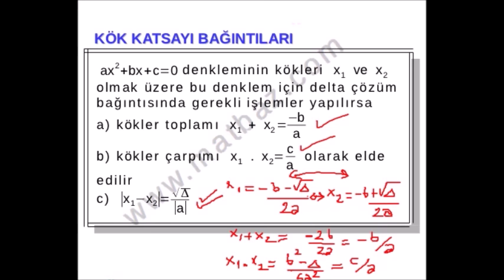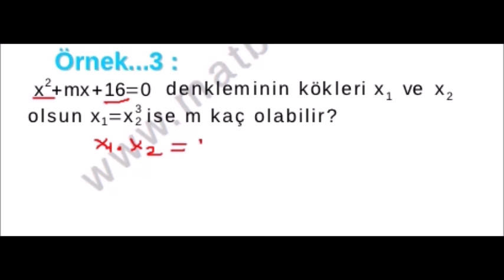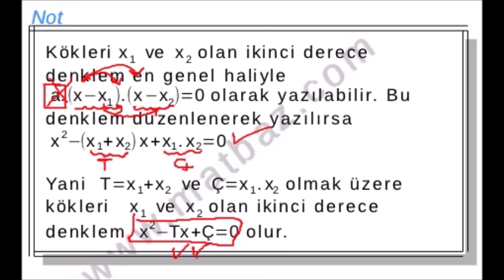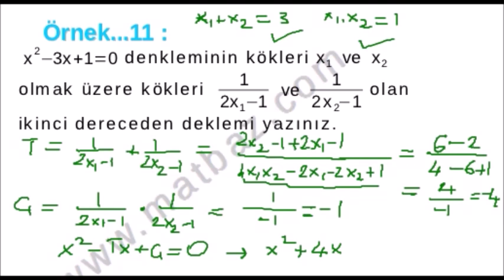İkinci derece denklemler ve fonksiyonlar 3/4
matbaz.com ikinci derece denklemler üçüncü bölüm. Kök katsayı bağıntıları ve kökleri verilen denklemin yazılması . Pdf dosyasını indirip bize eşlik edebilirsiniz. Kolay gelsin